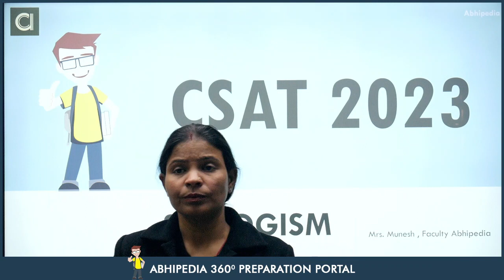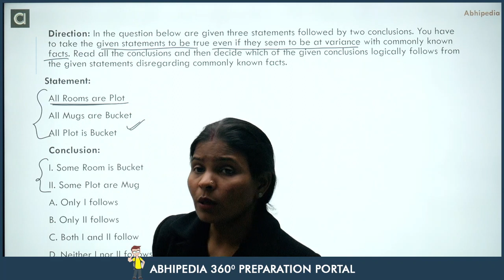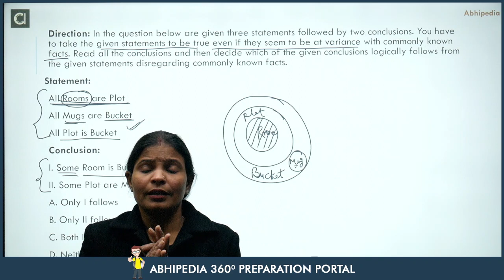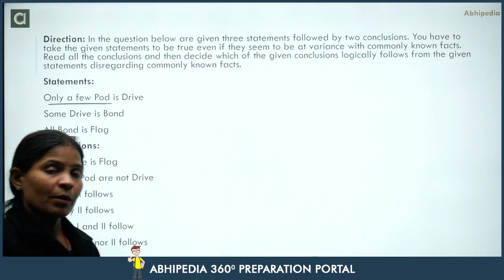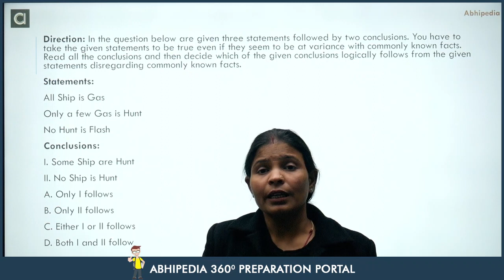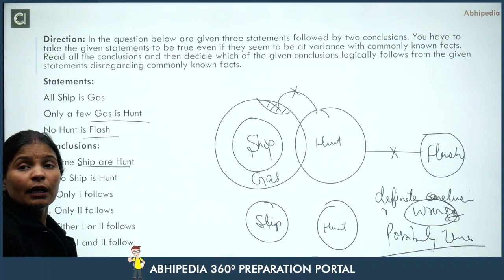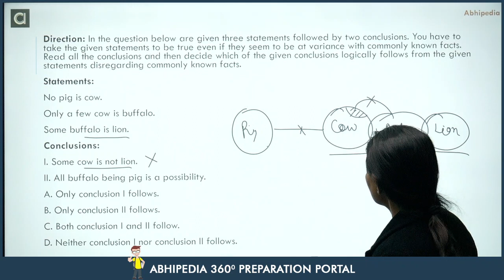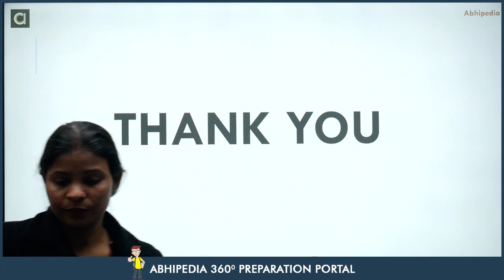UPSC CSAT 2023 -24 I Super 5 | Frequently asked Questions | Syllogism - 1I PYQ | Munesh Ma'am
Prepare for Syllogism : 👉👉